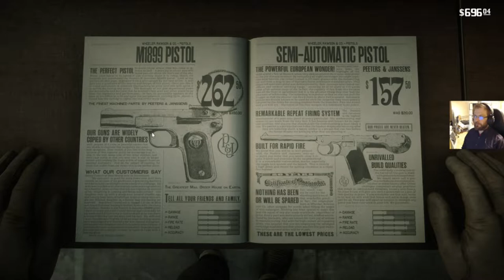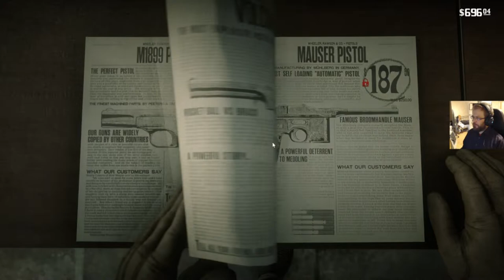Red Dead Redemption 2 osa 25: Driscollin vastahyökkäys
Arthur joutuu auttamaan sekavaa taiteilijaa ulos kaupungista ja jengi saa vierailijoita O'Driscollin puolelta.